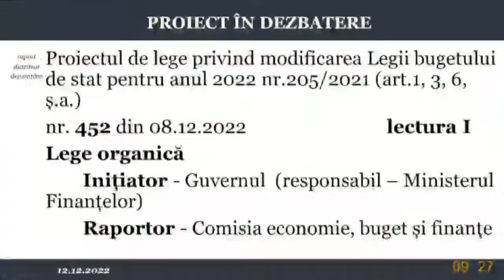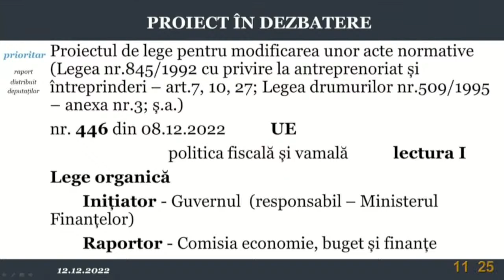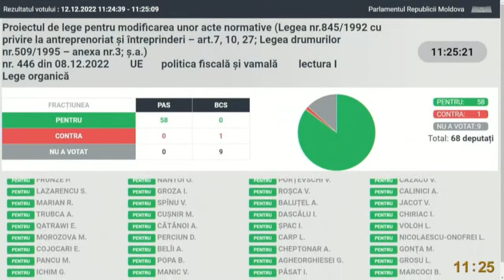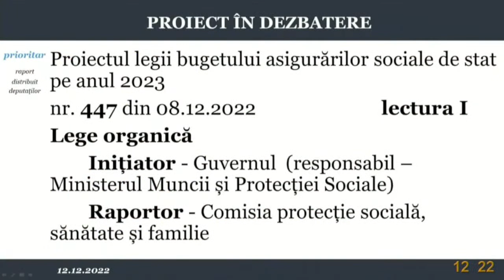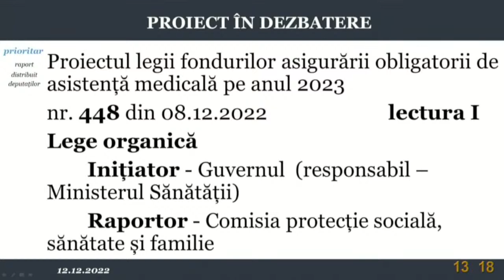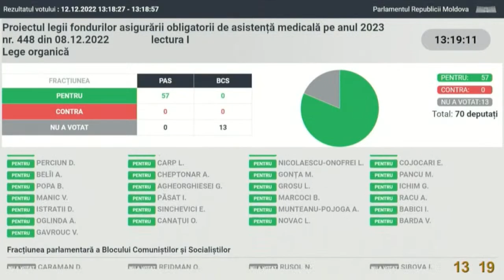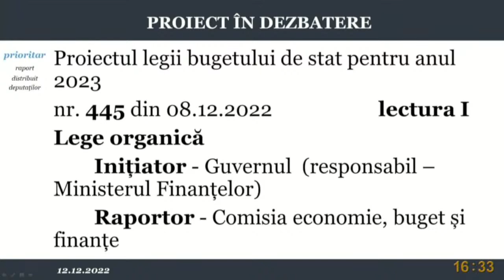Ședința Parlamentului Republicii Moldova din 12 decembrie 2022